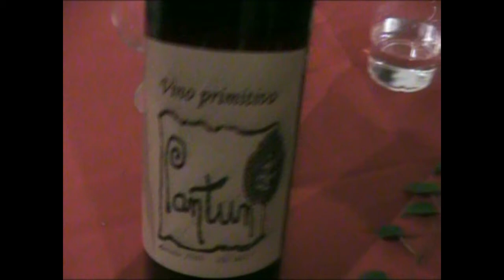Primitivo dell'Azienda Pantun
Intervista a Domenico Caragnano dell'Azienda Pantun